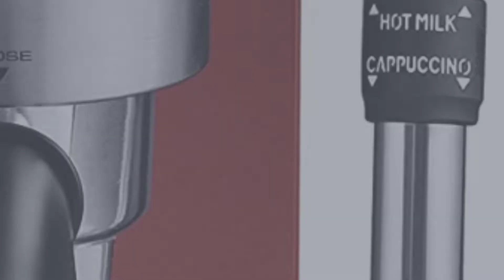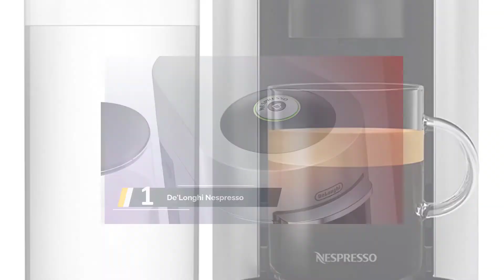Miglior Macchina Da Caffè 2023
IL 5: Miglior Macchina Da Caffè

1. De'Longhi Nespresso

2. Krups Vertuo Plus

3. De'Longhi Dedica

4. NESCAFÉ DOLCE

5. De'Longhi